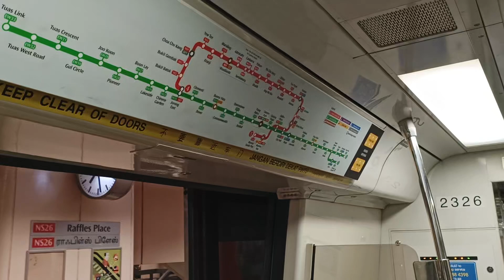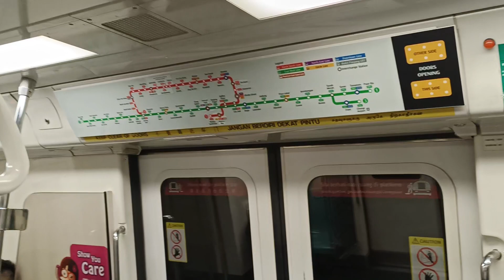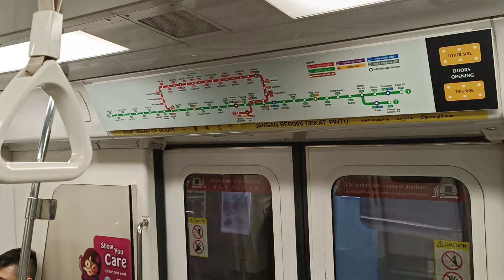[Pre-New Chimes] SMRT Trains - KNS C751B [325/326] [Raffles Place → Dhoby Ghaut]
Date filmed: 1 February 2024
Time of recording: 0728hrs
Towards: Yishun
Train Model: Kawasaki Nippon Sharyo C751B
Train Run: 419
Depot of Origin: Ulu Pandan Depot
Final Destination Depot: Bishan Depot
Carriage filmed at: 2326 A4/B4
AM/PM/Full Day: UPD AM Peak Service

This video features a KNS C751B, 325/326, which is from UPD to serve NSL for the AM Rush Hours, from NS26 Raffles Place to NS24 Dhoby Ghaut. This video was filmed when 325/326 made its 1 day appearance on NSL, before returning back to EWL the next day.

325/326 would first return back into UPD when it was selected from TWD to do EWL PM Peak Run 358 on 31/1/2024. Run 358 is scheduled to return back into UPD late at night.

Honestly thought that it would return back to EWL since the other UPD Bound Slots on that day were KSFs, but surprisingly it entered NSL.

This is also the very last trip that 325/326 made with the old "ding dong" chime. For the PM Rush Hours, it came out from BSD as Run 263. But then, it has already gotten the new chimes that 651/652 had. Luckily I managed to film this KNS trainset before the chimes got changed to the current ones.

Welcome back onto the tracks of NSL after spending 11 days on EWL. Strong Vibration+ Robotic Motor can be heard on car 2326 A4/B4. Since 325F was leading, the robotic motor can be heard when accelerating, with the strong vibration motor being heard on both acceleration and deceleration.

Note that 325/326 VFD and STARiS was completely turned off on this trip. Only the announcements were working.